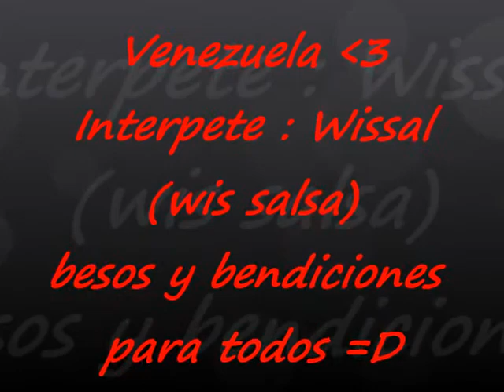Venezuela - Wis Salsa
Esta interpretacion la canto con todo mi amor para mi queriiida Venezuela .. el pais mas hermoso del mundo .. Arriiiiba Venezuela